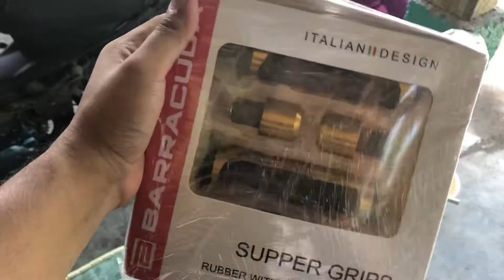HANDLE GRIP BARACUDA | YAMAHA LAGENDA 110zr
Assalamualaikum semua harini video saya pasang handle grip dari barucuda selesa jugak handle grip ni memang grip hope semua enjoy